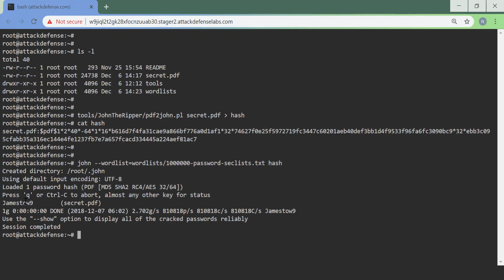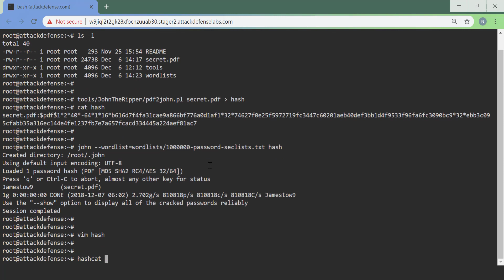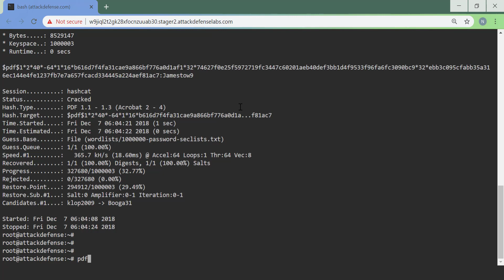Password Cracking: Cracking PDF (PDF 1.1-1.3)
Learn to recover the password of an encrypted PDF using JTR!